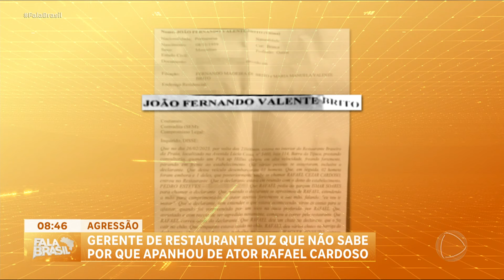Rafael Cardoso é investigado após agredir gerente de restaurante no Rio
O ator Rafael Cardoso já foi intimado pela polícia e deve prestar depoimento sobre as cenas de violência que protagonizou em um restaurante no Rio de Janeiro. Ele agrediu o gerente do local e foi gravado por câmeras de segurança.O ator Rafael Cardoso já foi intimado pela polícia e deve prestar depoimento sobre as cenas de violência que protagonizou em um restaurante no Rio de Janeiro. Ele agrediu o gerente do local e foi gravado por câmeras de segurança.